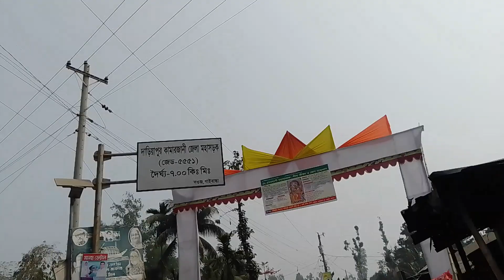biketour ঘুরতে-টুরতে বেশ অভিজ্ঞতা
biketour  গণমানুষের রাস্তায় আনন্দ, biketour  ঘুরতে-টুরতে বেশ অভিজ্ঞতা